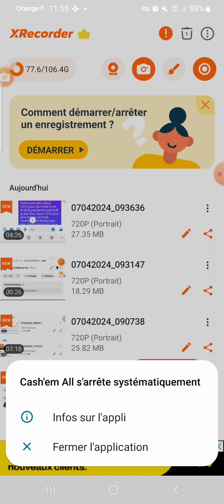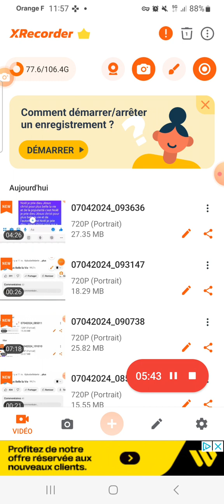CHAPITRE 1 ÉPISODE 3